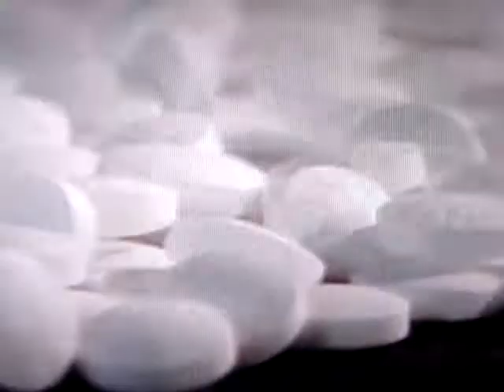Painkillers lower PSA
It is found that painkillers can lower PSA, which is a marker to detect prostate cancer.